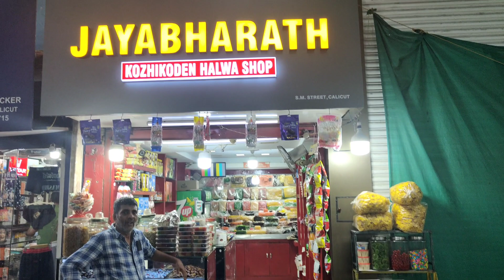കോഴിക്കോട് മിട്ടായിത്തെരുവ് SM Street ഇത്രയും വില കുറച്ച് ഏറെ എവിടെയും കിട്ടില്ല